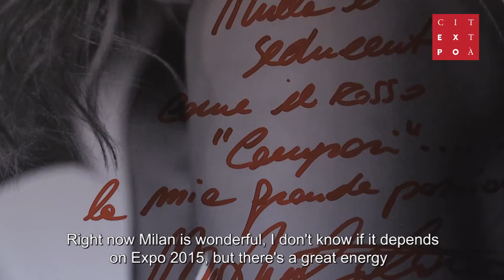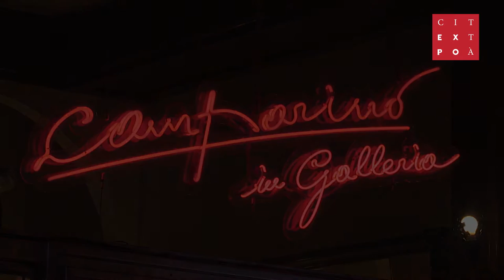Camparino compie 100 anni Expo in Citta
Camparino in Galleria compie 100 anni: una vera istituzione in fatto di aperitivi nella MilanoaplacetoBE, quest'anno offre anche un ricco palinsesto di eventi per ExpoinCittà.
Scoprite questo posto unico con i suoi fans, tra cui Diego Abatantuono, Nina Zilli, Martina Colombari e Federico Russo